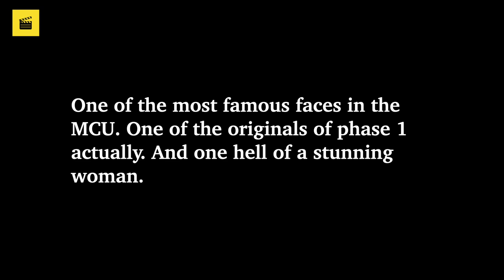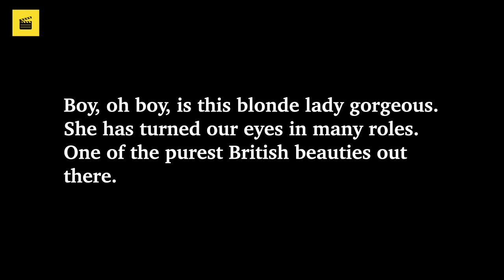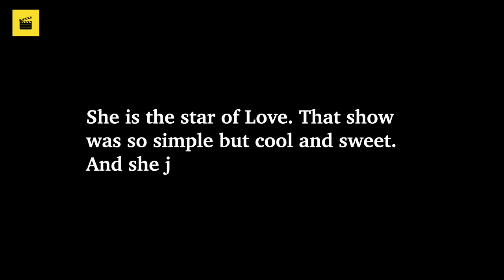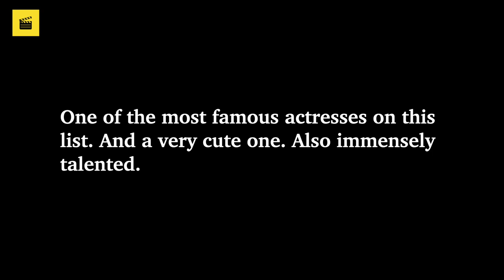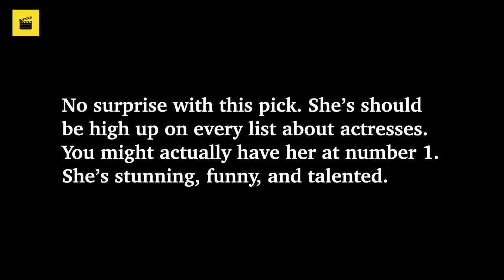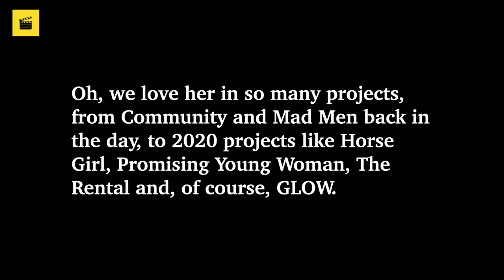Top 10 Sexiest Actresses Born In 1982 ★ Sexiest Actresses Born In the Year 1982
In this video, we present to you our top 10 sexiest actresses born in the year 1982. These young ladies are gorgeous, talented, and have for the most part already been or will be in successful movie or TV show productions this year.